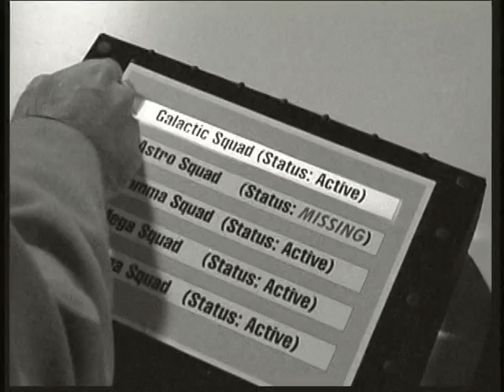Galactic Squad Science Fiction 1950s Spoof Trailer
It's Galactic Squad in Escape From Planet X

This comedy SciFi spoof was produced as a serial series like the old 1950 shows like Flash Gordon.